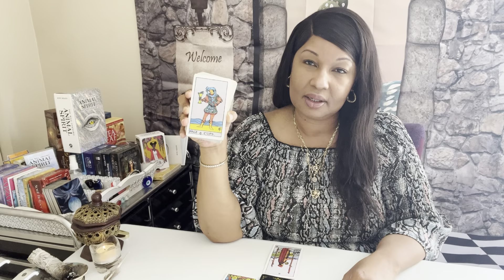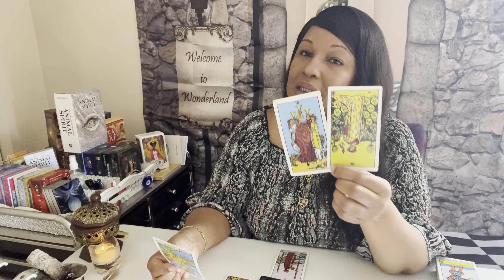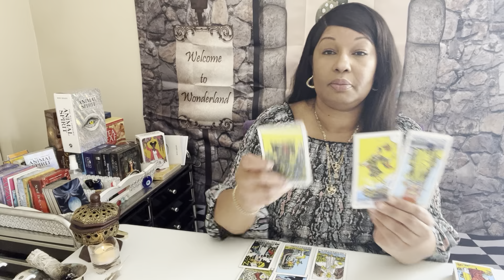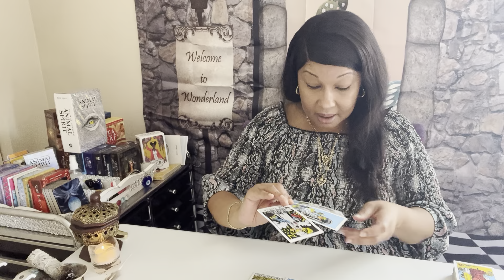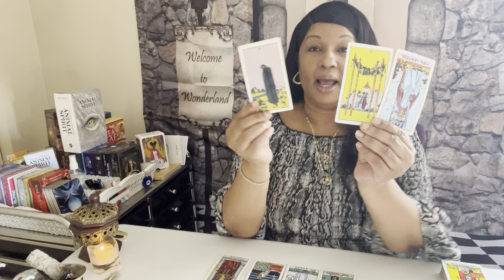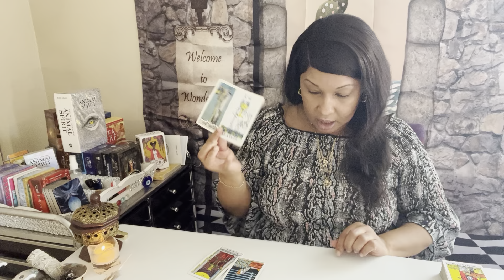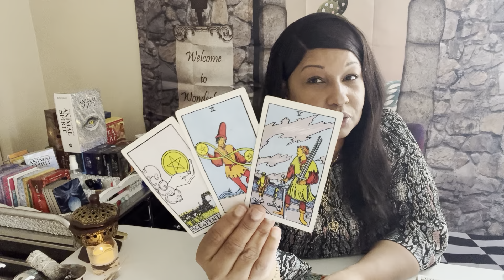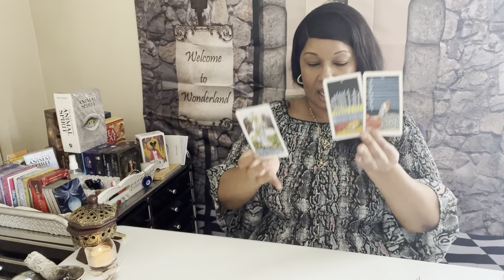SOUL FRIDAY DETACHING FROM DRAMA TO FOCUS ON NEW BEGINNINGS CANCER,GEMINI AND GEMINI CUSP SEPT 1 4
This  SOUL FRIDAY READING is for COLLECTIVE,GEMINI,CANCER AND GEMINI CANCER CUSP. DETACHING FROM DRAMA.
TIMESTAMPS
00:00 INTRO THANK YOU CHAT SHOUT
06:00 COLLECTIVE READ
15:00 CANCER READING
30:00 GEMINI/CANCER CUSP
43:00 GEMINI

Acanum Tarot
Glided Tarot
KIPPER
Angel Answers
Moonology Oracle cards
Romance Angels